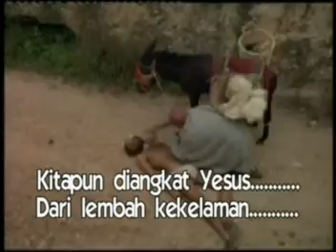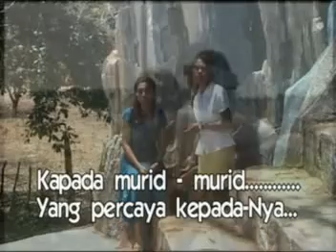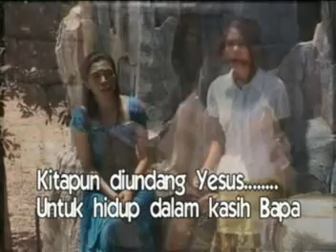VOS AMICI MEI ESTIS STELLA MARIS GROUP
Lagu Rohani Katolik Indonesia
Asri Record
Stella Maris Group